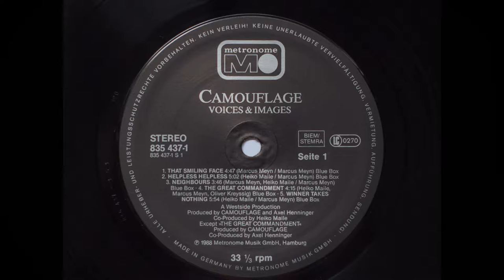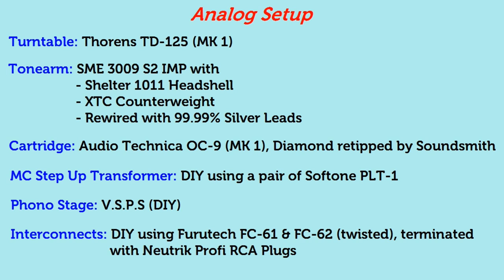Needle Drop: Camouflage - The Great Commandment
Album: Voices & Images
Pressing: Germany
Released: 1988